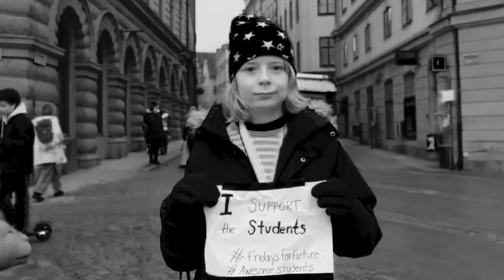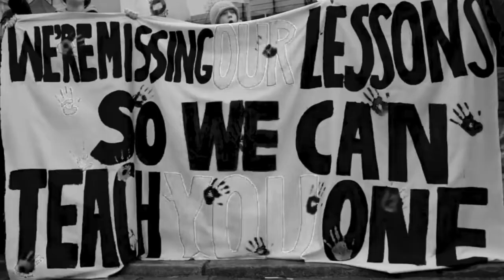HAPPYTOWN ~ "Greta's Song"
Lyrics: GRETA'S SONG ~ by Brian Estes 2019
“Our house is on fire,” she says.
“Why are you hiding your heads in the sand?
Call me a child but I understand,
You hold my world in your hands.
“Our house is on fire,” she cries.
Bound by her youth and too wise for her years,
She speaks the truth with her eyes full of tears.
Why do we cover our ears?
Our house is on fire!
When will we ever learn?
And yet we let it burn.
“Our house is on fire,” she pleads.
“Leave it to grown-ups to lead,” we say.
Borrow tomorrow to feed today.
And we stand in her way.
“Our house is on fire!” she shouts.
“Can’t understand why you doubt the alarm!
Come lend your hand or let go of my arm!
Won’t you help me put it out?